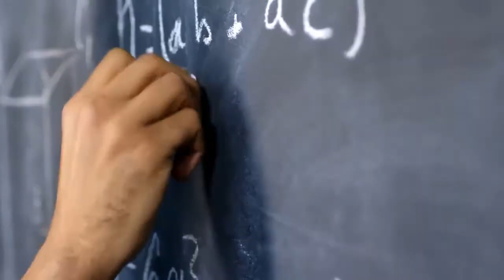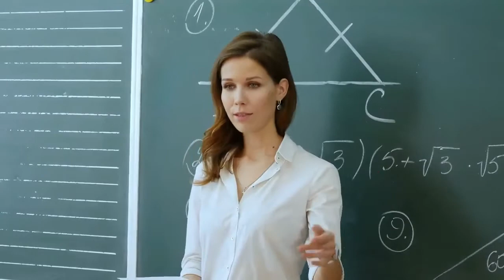who is the leader of buddhism?